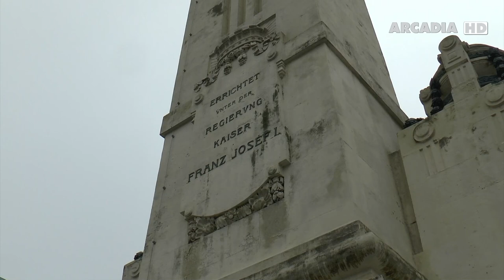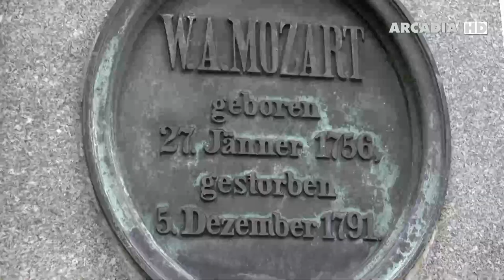Wiener Zentralfriedhof | Doku HD | Arcadia TV World